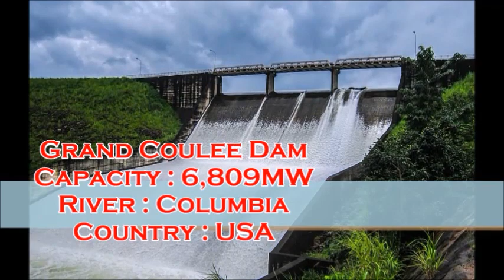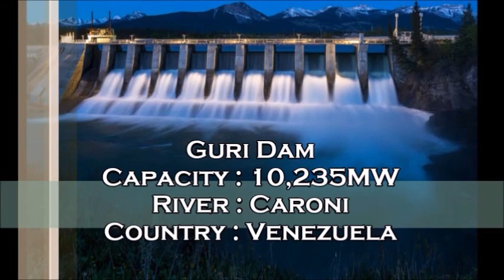Largest Hydroelectric Power Plants In The World (Top 10) | Rough Book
In this Video you will see the Top 10  Biggest Hydroelectric Power Plants In The World 2020.
Hydro Power.

Rough Book - A Classical Education For The Future!

World
Hydro Power Plant
2020
Hydroelectric Power Plants
Rough Book